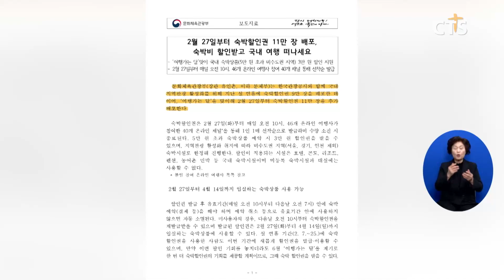[소셜] 생활ㅣ‘여행가는 달’ 맞아 숙박 할인권 11만 장 배포 ㅣCTS뉴스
문화체육관광부와 한국관광공사가 ‘여행가는 달’을 맞아 숙박 할인권을 배포합니다,

문체부는 국내 지역관광 활성화를 위해 지난 설 연휴 숙박 할인권 9만 장을 배포한 데 이어 ‘여행가는 달’을 맞아 27일부터 숙박할인권 11만 장을 추가 배포한다고 밝혔습니다.

문체부는 “숙박 할인권을 통해 국민이 부담 없이 여행을 즐기고 내수도 활성화되길 바란다”고 전했습니다.